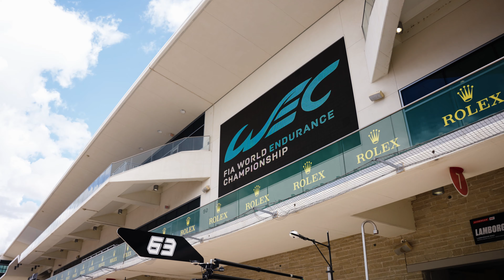2024 WEC Lone Star Le Mans | Mustang GT3 | Ford Performance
The Proton Competition Ford Mustang GT3s battled the heat and fierce LMGT3 competition during the sixth round of the FIA World Endurance Championship in Austin, Tex. The team secured a sixth-place finish at Circuit of The Americas one of North America's most iconic tracks.

Ford Performance Vehicles:
Ford GT, Ford GT Mk IV, Ford GT Mk II, Mustang GTD, Mustang GT3, Mustang GT4, Dark Horse R, F-150 Raptor, F-150 Raptor R, Bronco Raptor, Bronco DR, Ranger Raptor, Puma ST, Explorer ST, Edge ST,